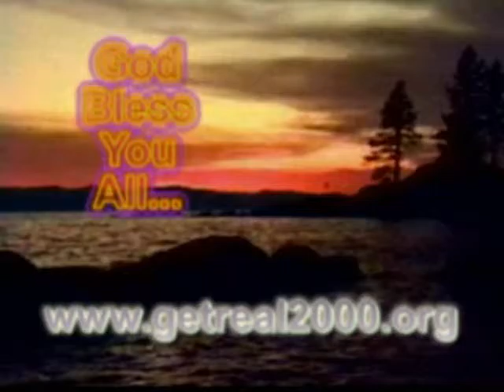#59 - FAITH HOPE AND LOVE - New Testament in Chronological Order